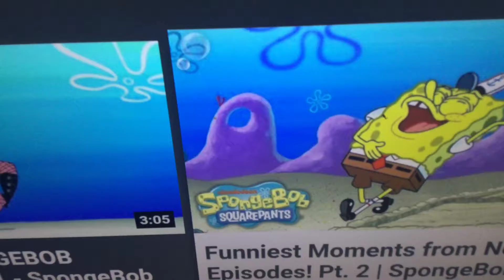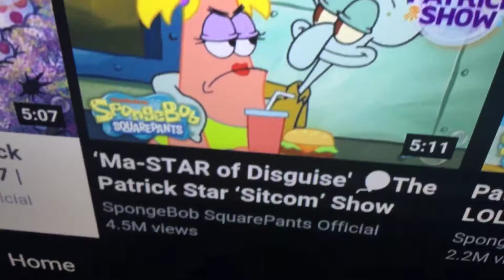Eric plays: reacting to new spongebob (Weird!) (Uncopyrighted Version)